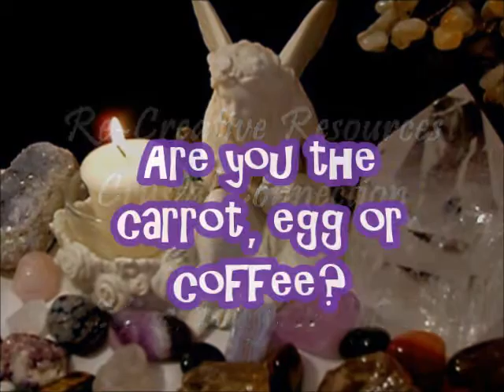Inspiration - Are you the carrot, egg, or coffee?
We all have hard times...ups and downs. Here is an inspirational story. Which one are you? Carrot, egg, or coffee?

You may also join me on Facebook for crystal talk, spiritual stuff, inspiration and cosmic chuckles!

Re-Creative Resources is not liable for claims of any nature that may result from information provided herein, or from your failure to obtain professional medical or psychiatric help. You accept all risks and responsibilities concerning any actions as a result of using any information provided herein.